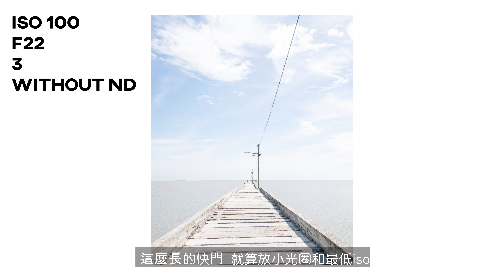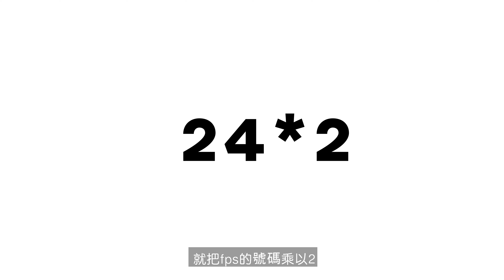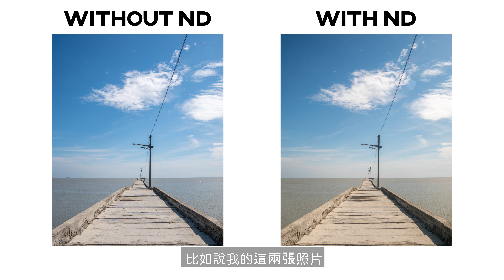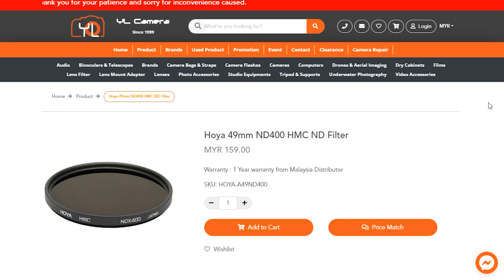你需要減光鏡嗎? 減光濾鏡是什麼? | What is ND filter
大家好 我是小上智KEZ
今天的影片是關於
減光濾鏡是什麼 | What is ND filter
我在影片裡面以簡單的方式
解釋了減光濾鏡的作用
也分享了幾個需要用到它的例子
如果你也很常用到減光濾鏡
歡迎留言分享你怎麼用它來拍攝